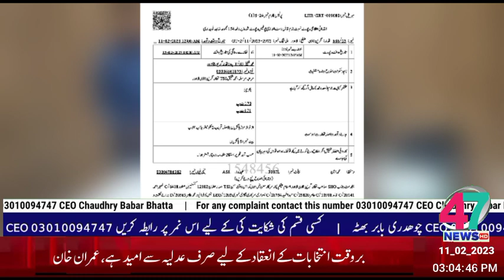February 11, 2023 ھیڈ لائنز ترجمان پولیس سول لائن ڈویژن لاہور مورخہ 11 فروری 2023ایس پی سول لائن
چینل 47 نیوز کو سبسکرئب اور لائق کریں کریں شکریہ